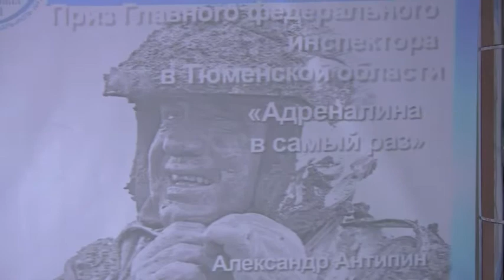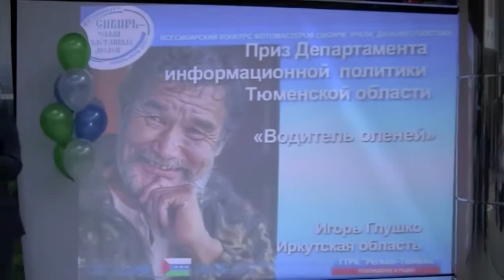Вручение наград победителям конкурса «Тюмень -- земля счастливых людей»